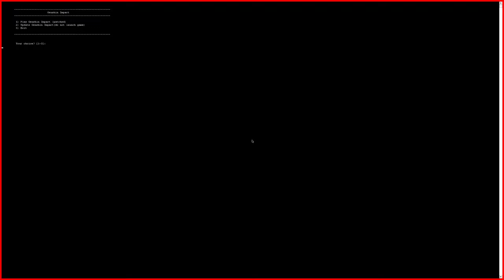Genshin Impact #009 Bosskampf Elektro-Hypostase